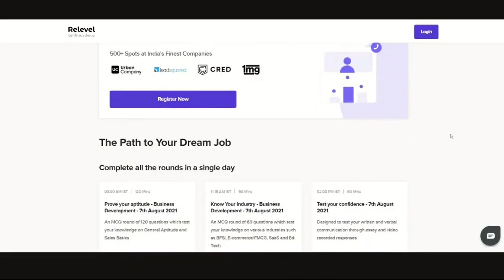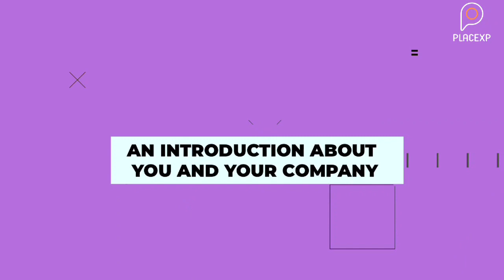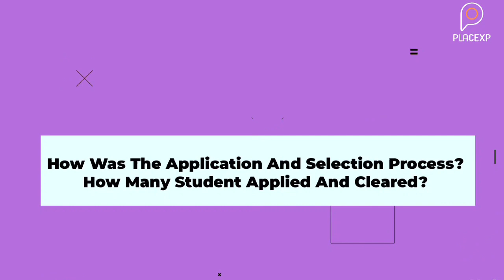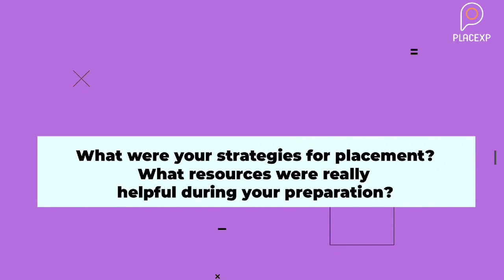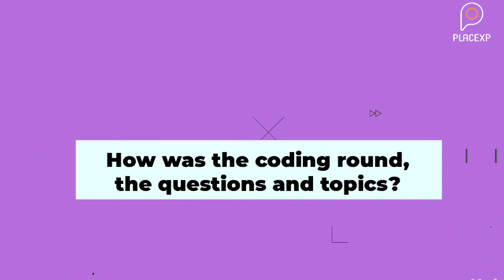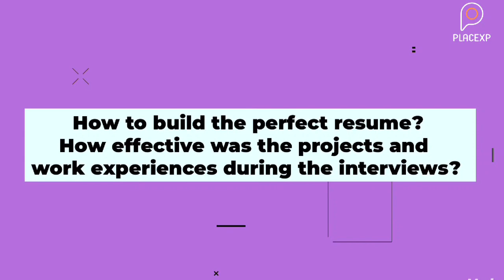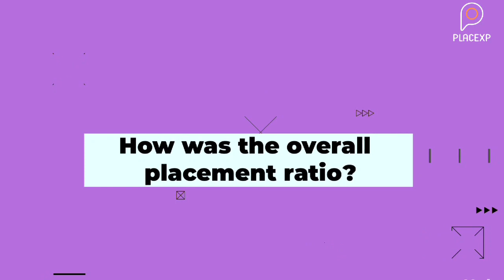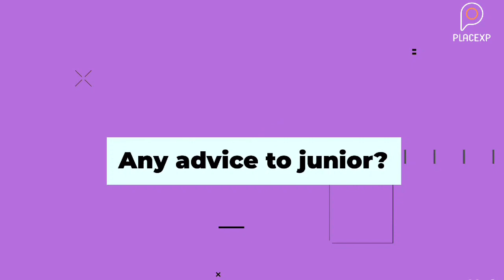EP 17: Placement Talks: Wells Fargo Interview Experience ft. Ritwika || CSE || VITC || PlaceXP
Welcome,

Placexp is here with the 17th spectacular interview in our series “Placement Talks” to answer all your placement questions with none other than Ritwika Bhattacharjee who got an internship at Wells Fargo.

Her experiences will tell you how you walk that interview in style.

Fuel your prep for interviews with us.

0:00- Revel by UnAcademy
2:53- Introduction
3:11- Introduction about yourself
4:40- Application processes
4:57- More about the interview process
5:08- Levels in interview process
6:48- Strategies for placement
7:57- More about coding round
8:48- Effect of clubs on the interview
9:35- Building the perfect resume
11:20- Does SoftSkills help?
12:10- Overall placement ratio
12:46- Cpga tips and tricks
13:58- Advices for juniors
15:01- End card